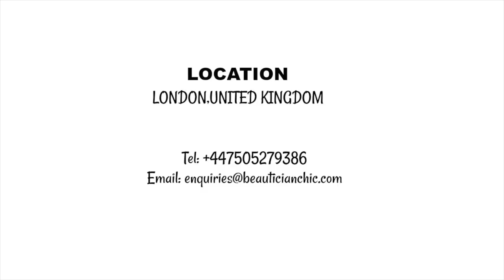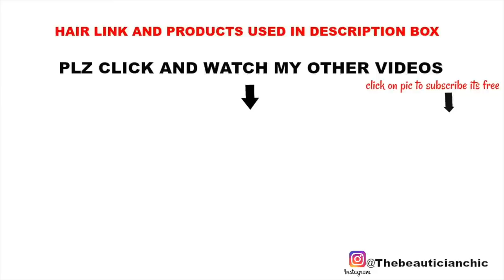MUST WATCH 👆🏼SHE WAS TRANSFORMED🍫 HAIR AND MAKEUP TRANSFORMATION| WEDDING DAY 💄MELANIN 🍫 NADULA HAIR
WEDDING DAY HAIR AND MAKEUP TRANSFORMATION😍 MELANIN BRIDE 💄NADULA HAIR
HAIR DETAILS
NADULA HAIR